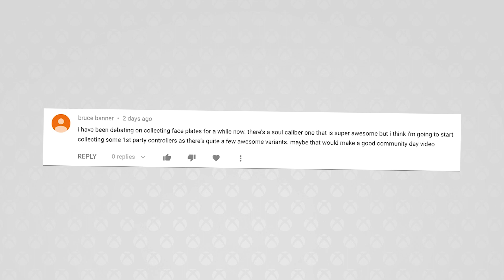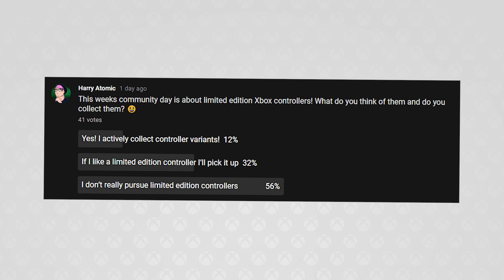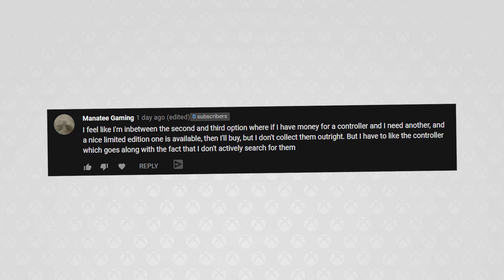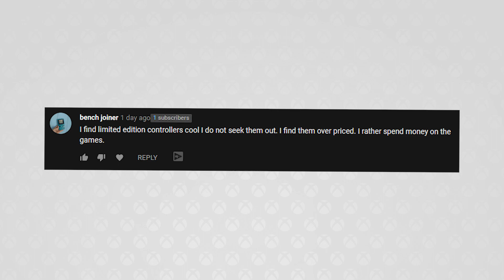Do You Collect Limited Edition Controllers?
In this weeks community day video we take a look at limited edition Xbox controllers. Do you collect controllers or Xbox accessories? We ran a poll and checked what everyone's collecting habits are when it comes to rare controllers :)

On this channel I post 3 Xbox Videos each week. Monday is a general Xbox video covering various topics, Xbox how to guides, gameplay etc. Wednesday is community day where I take suggestions from the comments and make a video on the topics you want to see. Finally, Saturdays are a weekly round up of the latest Xbox, Xbox 360, Xbox one, and Xbox Project Scarlett News.

Chat to me here!

Title: Do You Collect Limited Edition Controllers?

Previous Video Title: EGX Appearance & Xbox 360 Competition!